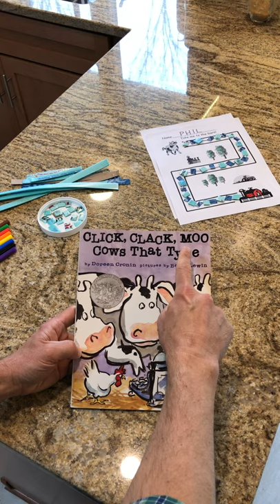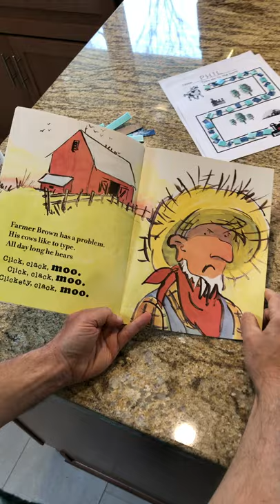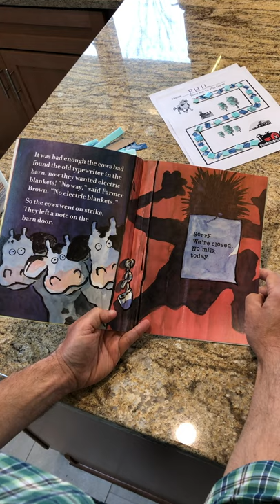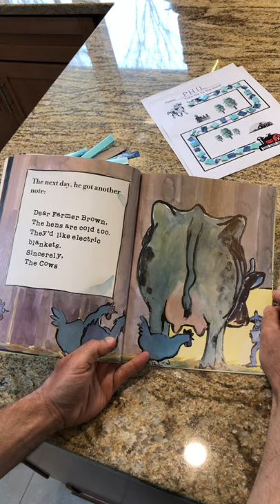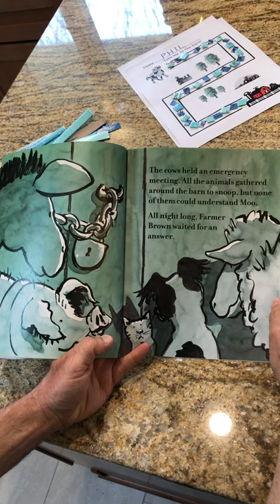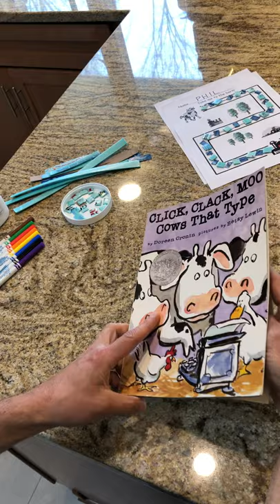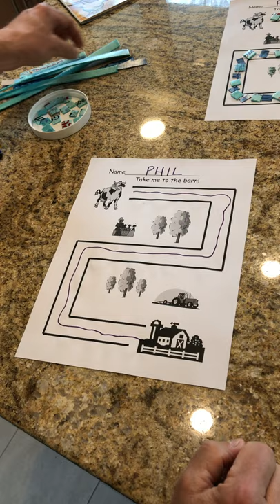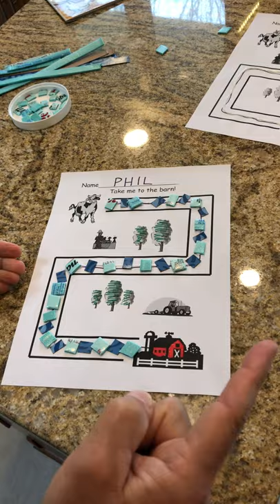Star Room Click Clack Moo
Farms and farmers are important to us all.  Let's learn about where our food comes from the cooperation it takes to produce it with the help of "Click Clack Moo - Cows That Type".  Join Phil from the Star Room as we read a hilarious story and complete a fun farm project.